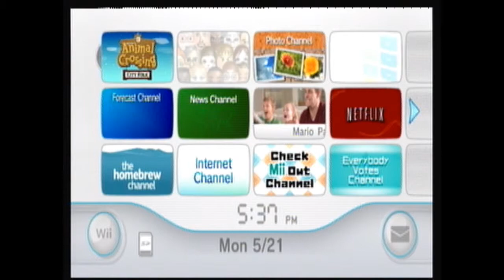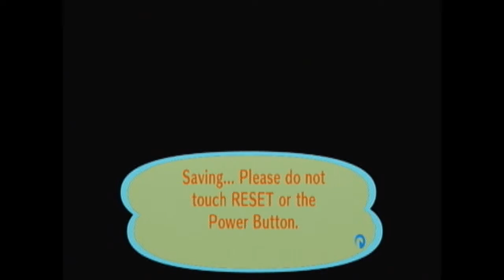A Relaxing Evening in~Animal Crossing: City Folk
How does everything look/sound? I am in a differnt room, so the audio is a little wierd (I think i can fix that) and occasionally the screen jumps (I dont know how to fix that.)

We run into Pascal and do some basic things around town :D